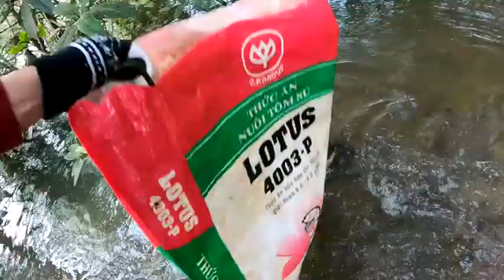Tiun trồng 3000 cây đước cho rừng ngập mặn nhờ ơn chị Lê Thị Bích Xuân giúp ngăn biến đổi khí hậu